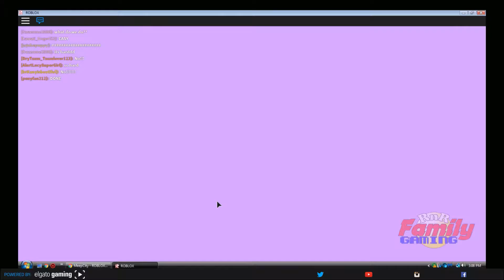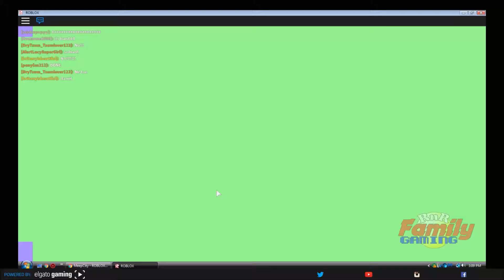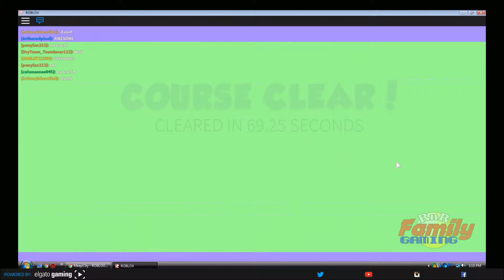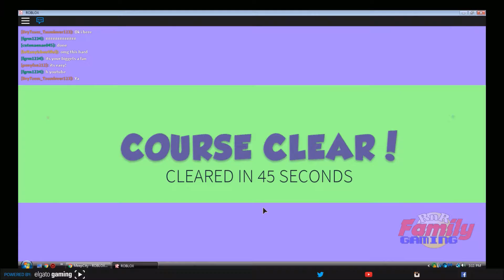Let's Play Roblox PC! Meep City 02 Starball